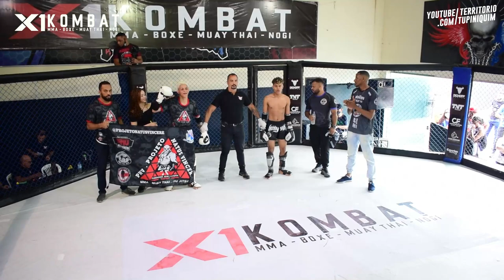Hebert vs Romulo - X1 Kombat 5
Em combate de MuayThai amador até 60kg, Hebert Cristiam (Projeto Natus Vincere/GFT) venceu Romulo Tafarel (Corisco Team/CT Fight Gym) por decisão unânime.